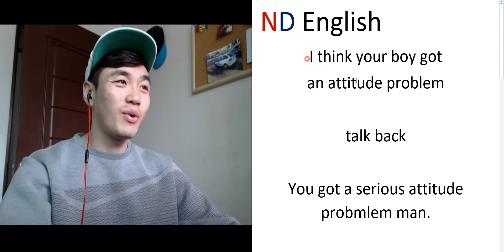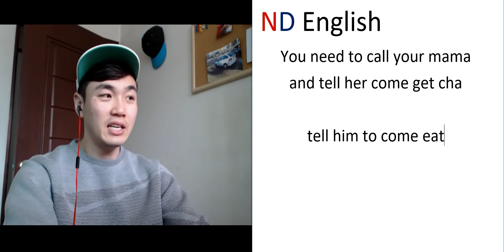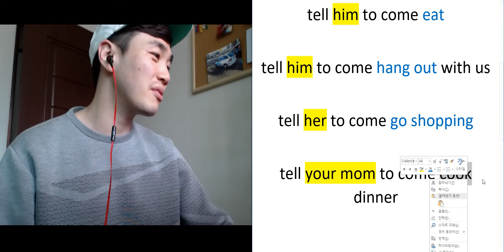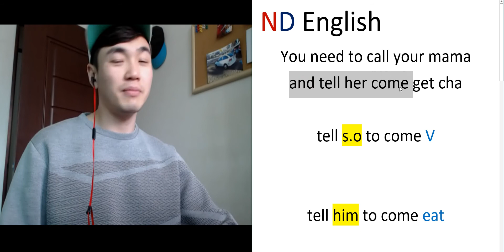영어? 영화로 재밌게! ㅣ 8마일 4탄 ㅣ ND English 앤디잉글리쉬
큰 소리로 내면서 하면 더욱 몸에 좋습니다
즐기면서 하세요
유료 만큼 좋은 무료 영어 훈련 프로그램
ND English